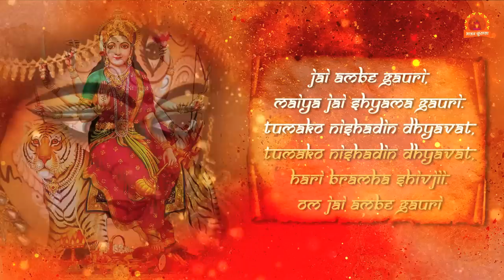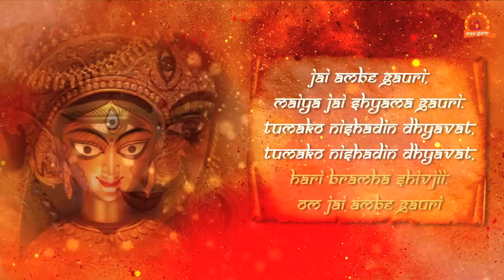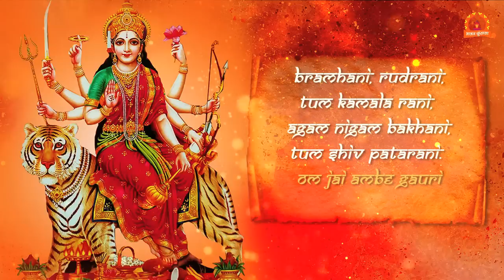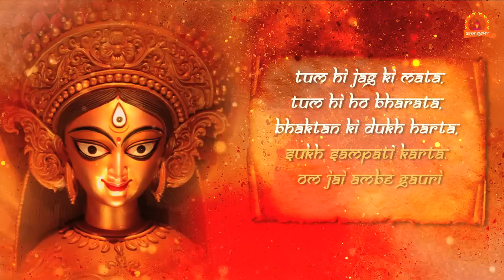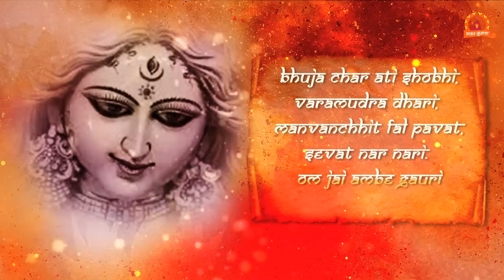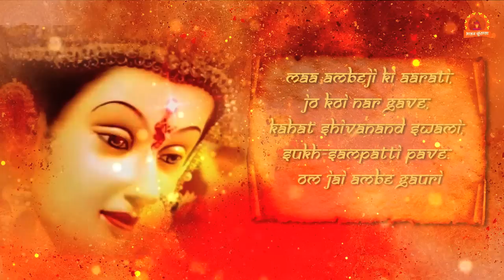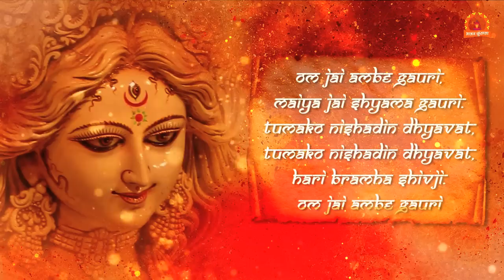Diwali Special Aarti | जय अम्बे गौरी मईया जय श्यामा गौरी (आरती) | Jai Ambe Gauri | Bhajan Shrinkhla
Jai Ambe Gauri जय अम्बे गौरी मईया जय श्यामा गौरी (आरती)
Singer: Punarnava Sharma
Label: Bhajan Shrinkhla

Lyrics:

Jai Ambe Gauri, Maiya Jai Shyama Gauri.
Tumako Nishadin Dhyavat, Hari Bramha Shivari.
Om Jai Ambe Gauri
Mang Sindur Virajat, Tiko Mrigamad Ko.
Ujjval Se Dou Naina, Chandravadan Niko.
Kanak Saman Kalevar, Raktambar Raje,
Raktpushp Gal Mala, Kanthan Par Saje.
Kehari Vahan Rajat, Khadag Khappar Dhari,
Sur-Nar-Munijan Sevat, Tinake Dukhahari.
Kaanan Kundal Shobhit, Nasagre Moti,
Kotik Chandr Divakar, Rajat Sam Jyoti.
Shumbh-Nishumbh Bidare, Mahishasur Ghati,
Dhumr Vilochan Naina, Nishadin Madamati.
Chand-Mund Sanhare, Shonit Bij Hare,
Madhu-Kaitabh Dou Mare, Sur Bhayahin Kare.
Bramhani, Rudrani,Tum Kamala Rani,
Agam Nigam Bakhani,Tum Shiv Patarani.
Chausath Yogini Mangal Gavat,Nritya Karat Bhairu,
Bajat Tal Mridanga,Aru Baajat Damaru.
Tum Hi Jag Ki Mata, Tum Hi Ho Bharata,
Bhaktan Ki Dukh Harta, Sukh Sampati Karta.
Bhuja Char Ati Shobhi,Varamudra Dhari,
Manvanchhit Fal Pavat,Sevat Nar Nari.
Kanchan Thal Virajat, Agar Kapur Bati,
Shrimalaketu Mein Rajat, Koti Ratan Jyoti .
Shri Ambeji Ki Arati, Jo Koi Nar Gave,
Kahat Shivanand Svami, Sukh-Sampatti Pave.

जय अम्बे गौरी
मैया जय श्यामा गौरी
तुमको निशदिन ध्यावतX2
हरि ब्रह्मा शिवरी
ॐ जय अम्बे गौरी
जय अम्बे गौरी
तुमको निशदिन ध्यावतX2
हरि ब्रह्मा शिवरी
मांग सिंदूर विराजत
टीको मृगमद को
मैया टीको मृगमद को
उज्ज्वल से दो नैनाX2
चंद्रवदन नीको
कनक समान कलेवर
रक्ताम्बर राजै
मैया रक्ताम्बर राजै
रक्तपुष्प गल मालाX2
कण्ठन पर साजै
केहरि वाहन राजत
खड्ग खप्परधारी
मैया खड्ग खप्परधारी
सुर नर मुनि जन सेवतX2
तिनके दुखहारी
कानन कुण्डल शोभित
नासाग्रे मोती
मैया नासाग्रे मोती
कोटिक चन्द्र दिवाकरX2
सम राजत ज्योति
शुम्भ-निशुम्भ बिदारे
महिषासुर घाती
मैया महिषासुर घाती
धूम्र विलोचन नैनाX2
निशदिन मदमाती
चण्ड-मुण्ड संहारे
शोणित बीज हरे
मैया शोणित बीज हरे
मधु कैटभ दोउ मारेX2
सुर भयहीन करे
ब्रहमाणी रुद्राणी
तुम कमला रानी
मैया तुम कमला रानी
आगम-निगम बखानीX2
तुम शिव पटरानी
चौंसठ योगिनी गावत
नृत्य करत भैरव
मैया नृत्य करत भैरव
बाजत ताल मृदंगाX2
और बाजत डमरु
तुम ही जग की माता
तुम ही हो भरता
मैया तुम ही हो भरता
भक्तन की दु:ख हरताX2
सुख सम्पत्ति करता
भुजा चार अति शोभित
वर-मुद्रा धारी
मैया वर-मुद्रा धारी
मनवान्छित फल पावतX2
सेवत नर-नारी
कंचन थाल विराजत
अगर कपूर बाती
मैया अगर कपूर बाती
श्रिमालकेतु में राजतX2
कोटि रतन ज्योति
श्री अंबेजी की आरती
जो कोई नर गावे
मैया जो कोई नर गावे
कहत शिवानंद स्वामीX2
सुख-संपत्ति पावे
जय अम्बे गौरी
तुमको निशदिन ध्यावतX2
हरि ब्रह्मा शिवरी